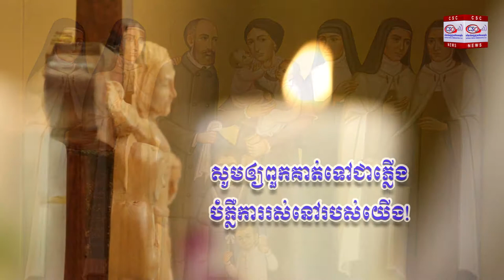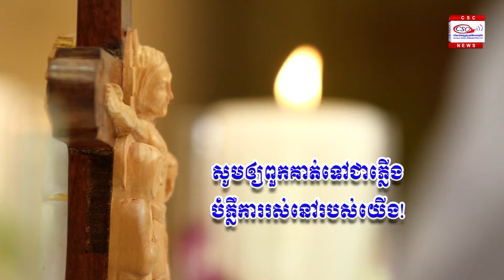Louis and Zelie Martin (khmer)